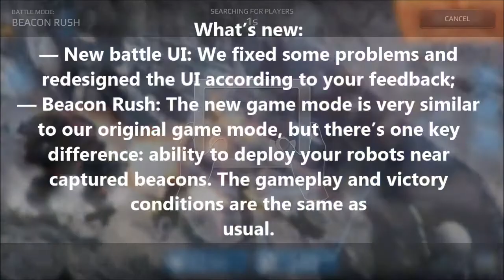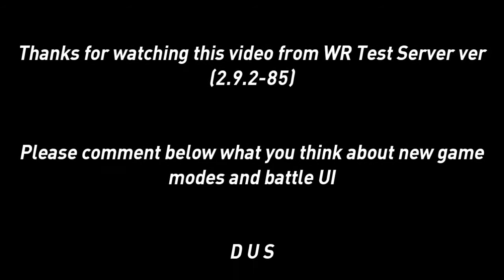War Robots Test Server - Beacon Rush | New Game Mode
What’s new:
— New battle UI: We fixed some problems and redesigned the UI according to your feedback;
— Beacon Rush: The new game mode is very similar to our original game mode, but there’s one key difference: ability to deploy your robots near captured beacons. The gameplay and victory conditions are the same as usual.

Music used here is  nocopy right free music from youtube audio libraries